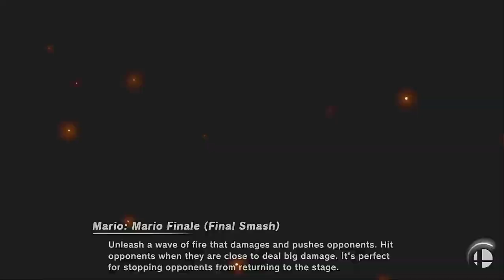Request for Gabby Desmond (Ultimate)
Mario teams up with six random fighters to fight Bowser.